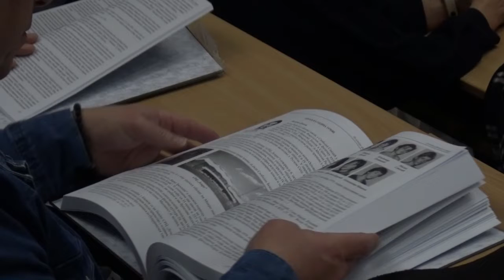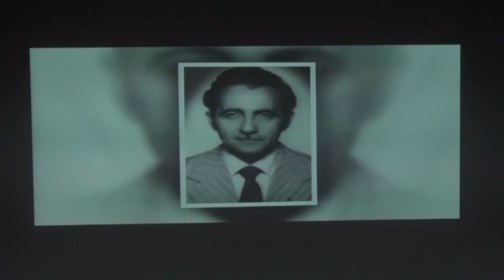Predstavljena knjiga Bogoljuba Čikića "Na izvoru fizičke kulture"